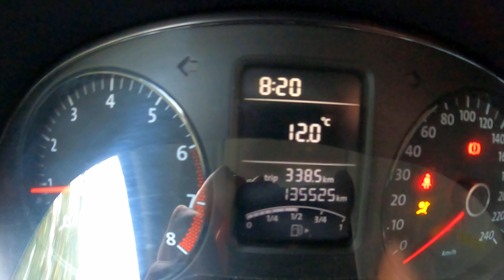А море сегодня красивое! 24.10.2021.🌴ЛАЗАРЕВСКОЕ СЕГОДНЯ🌴СОЧИ.